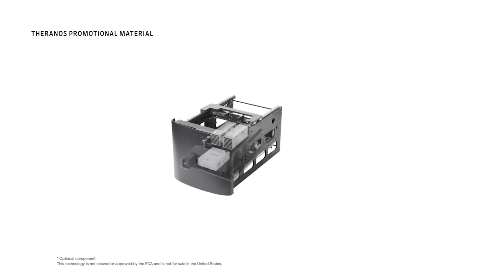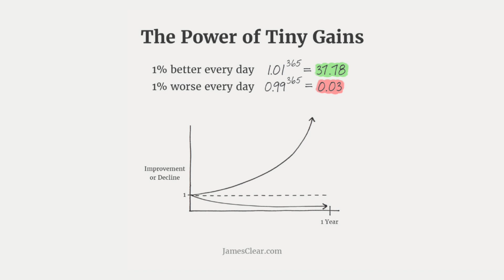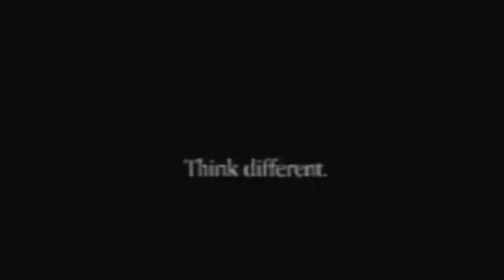6 Books I Read In Business School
6 Books I Read in my final year of Business school in Ireland.  The books are linked below!

Bad Blood
Primal Branding
Atomic habits
The Obstacle is the Way

Ghetto Star - Anabolic beatz
Game over  - Anabolic beatz